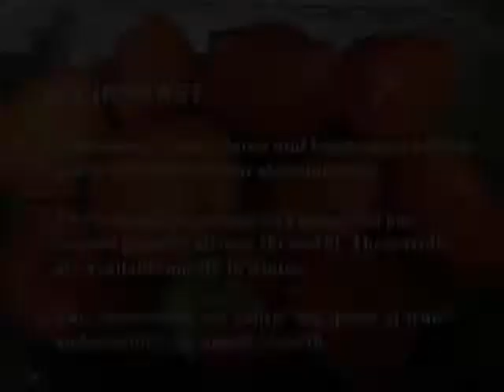Benefits of Strawberry for Hair,Skin & Health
Strawberry Benefits, Health Benefits of Strawberries,Strawberry Benefits for Pregnant Women,